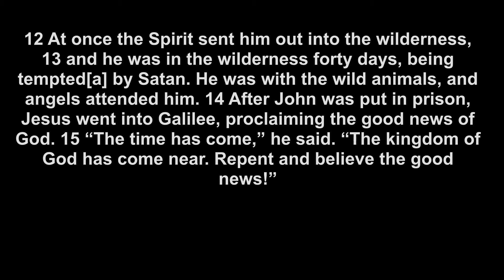WUC Virtual Church 2021-Sermon February 21, 2021